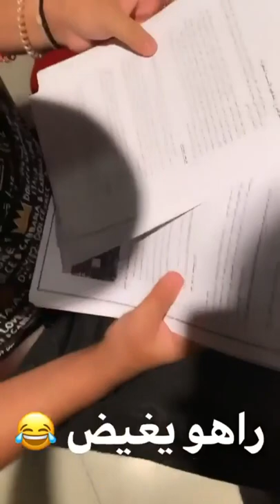ستانلي خلطها بالشطيح مع مراد أودسى فس ديي اضحك هههههههه